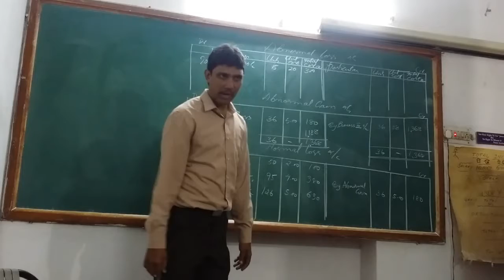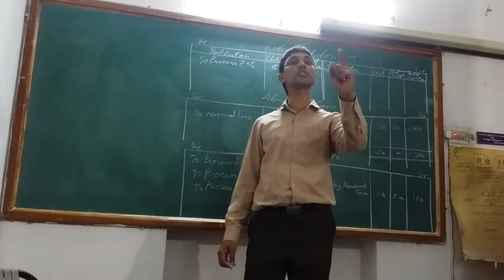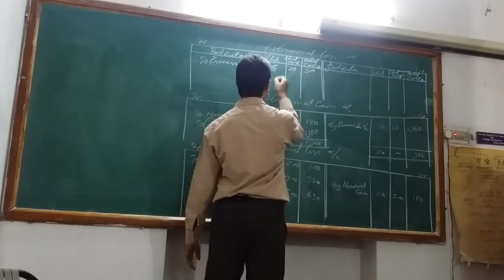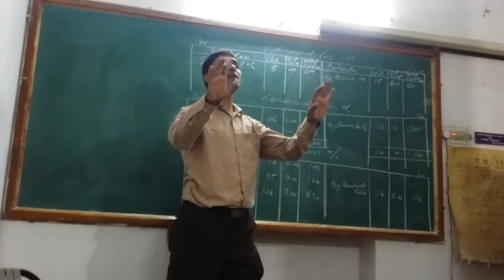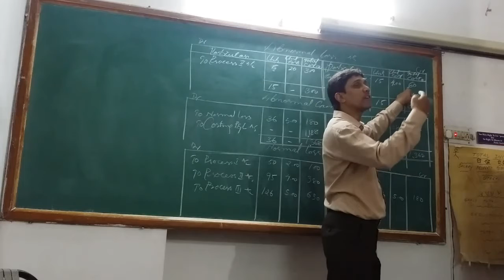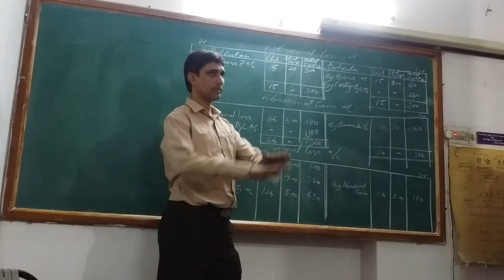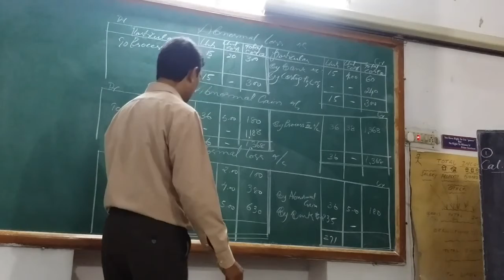Process costing, pb no:-14(abnormal gain/loss a/c) part-2